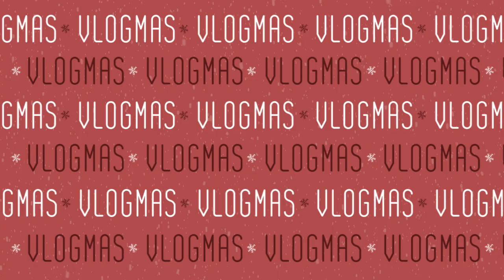Vlogmas Day 20 | Morning Run Routine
FAQ
Age? 21
What college do I go to? Texas A&M University at Corpus Christi
How do I edit my photos? VSCO
Where am I from? Colorado born, Houston/Upstate New York raised.
What do I film my videos with? Canon g7x Mark ii
What do I edit my videos with? Final Cut Pro